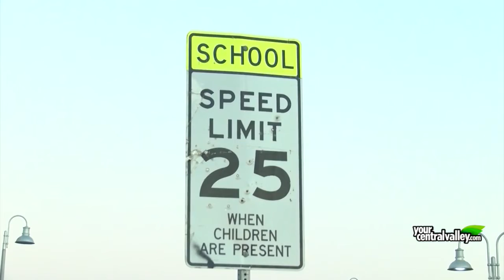Distritos escolares unificados del Valle anuncian cierre de escuelas hasta el fin del año escolar de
Distritos escolares unificados del Valle anuncian cierre de escuelas hasta el fin del año escolar debido al coronavirus